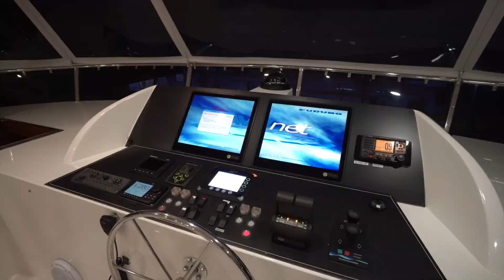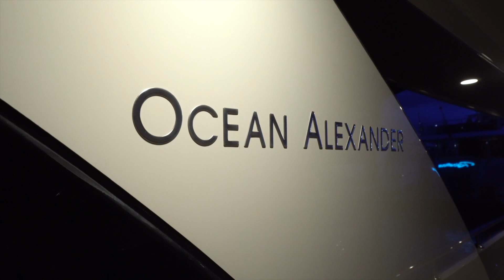2011 Ocean Alexander 85 Evolution Motor Yacht Presented By Scott Roberton MarineMax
Highlights:

- Twin MTU 10V 2000 Engines at 1600HP Each with 2660 & 2670 Hours (as of 9/17/19)
- MTU Extended Engine Warranty until 2/2021 or 3600 Hours
Twin Onan 27.5 kW Generators with 2422 & 2456 Hours (as of 9/17/19)
- ABT Hydraulic Bow and Stern Thrusters w/ Controls
- ABT Hydraulic Stabilizers w/ Controls
- Yacht Controller
- Cruisair Remote and Self Contained Air Conditioning System w/ ECU Controls
- 1600 GPD Watermaker (Installed June 2015)
- KVH HD7 Satellite HDTV System w/ (7) Receivers and Controls in Each Cabin
- Teak Hydraulic Swim Platform
- 14' AB Tender w/ 70HP Yamaha and Garmin Electronics
- Besenzoni Passerelle
- Electric Besenzoni 1653 lb. Davit w/ Chocks
- (3) Ea. LED Underwater Lights (Installed June 2015)
- Furuno Nav Net Electronics Package
- ICOM IC604 VHF
- (8) Person Life Raft
- Full Beam Master Stateroom
- His and Her Ensuite Master Heads
- Teak Deck
- New SeaCrulic Enclosed Bridge (installed in 2017)
- Anchor w/ 300' Chain and Freshwater wash down (Installed in 2016)
- New Windshield Sun Screen (Installed in 2017)
- Spot Zero Water Treatment for Wash Down on Aft Deck
- Hot and Cold Shower on Aft Deck
- Aft Deck Control Station - Port
- Automatic Entry Door from the Aft Deck to Main Cabin
- Retractable 40" LCD TV in Salon
- Complete Surround Sound Throughout and on Flybridge
- Sub Zero 315 Wine Cooler
- All TV's Equipped with ROKU, DVD, and Satellite
- Custom JennAir French Door Refrigerator and Freezer
- Whirpool Garbage Disposal
- Wood Flooring - Refinished December 2015
- King Berth in Master Stateroom w/ Storage Beneath
- Maretron w/ Display in Master Stateroom and Both Helms
- Safe in Master Stateroom
- Staterooms w/ Ensuite Heads
- Heated Granite Floors in All Heads
- Electric Sliding Sunroof in Hardtop
- Custom Sunpads on Flybridge
- 34" TV above Wet Bar on Flybridge
- (2) Control Stations - Upper and Lower Helm
- Spare 50' each of 100 amp and 50 amp cable cords
- Full Size Washer/Dryer Unit in Crew Quarters
- U-Line Refrigerator w/ Ice Maker in Crew Quarters
- 40 Gal. Hot Water Heater
- ISO Boost Package - 50 AMP + 100 AMP
- (2) Headhunter Pressure Pumps
- (2) Headhunter Fresh Water Pumps
- Polyurethane Painted Engine Room and Machinery
Generated